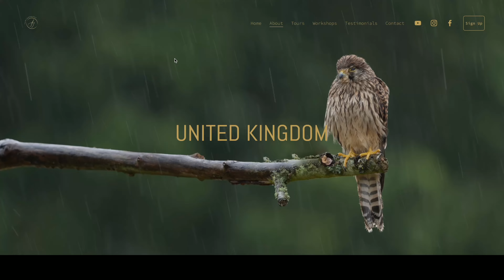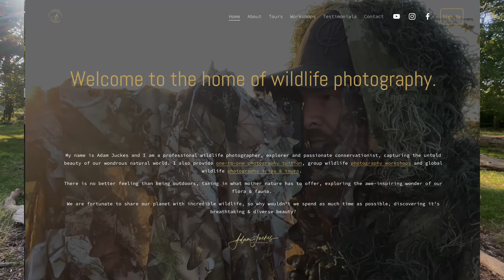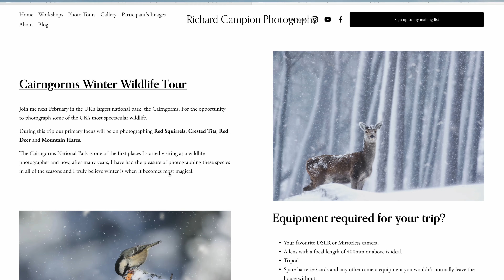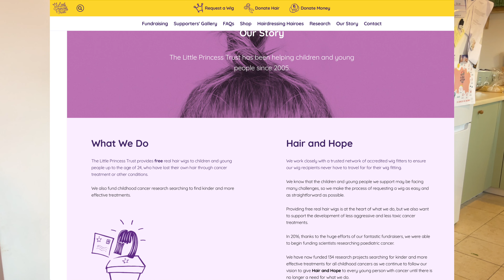Finding and Photographing LITTLE OWLS in Richmond Park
In this video I meet up with fellow wildlife photographer Adam Juckes for a day of wildlife photography. I talk through my top tips for finding and photographing little owls in the London park of Richmond Park and how to photograph wildlife in bright sunlight.